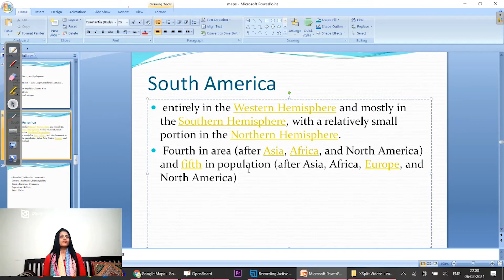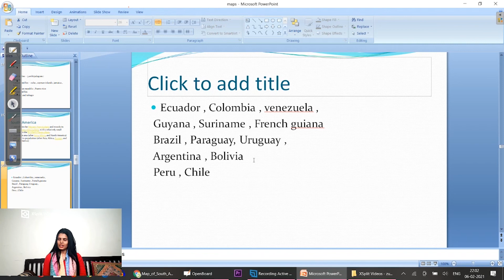Geography through Maps 16 , South America ||Dr Ranjeeta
Map of South America has been explained in detail .